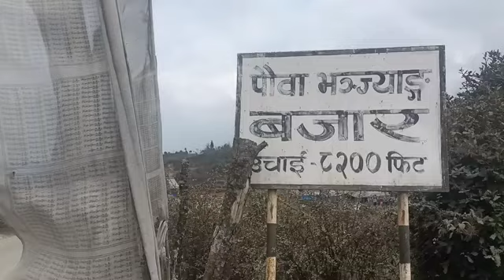Panchthar Pouwa Vanjyang hudai Ranke samako yatra